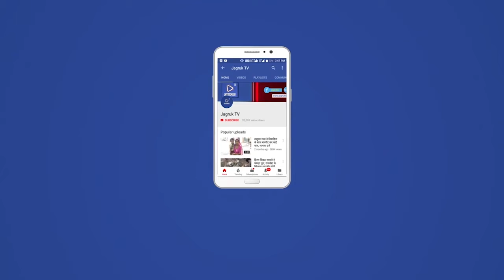चोरों ने दो मार्बल इकाई में मारी सेंध-निर्माणाधीन मार्बल इकाई से चुराई करीब 2.5 लाख की केबल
रीको औद्योगिक क्षेत्र की मार्बल इकाइयां इन दिनों चोरों के निशाने पर है। चोर लगातार खाकी की गश्त व चौकसी को आईना दिखाते हुए अपने फन का कमाल दिखा रहे हैं। इसी की बानगी आज औद्योगिक क्षेत्र में देखने को मिली।
रीको थाने से चंद कदमों के फैसले पर निर्माणाधीन एक मार्बल इकाई से करीब ढाई लाख रुपए मूल्य की केबल चोर चुराकर ले गए। वहीं समीप स्थित एक अन्य मार्बल इकाई से भी करीब 20 हजार मूल्य की कॉपर केबल पर हाथ साफ कर दिया। चोरी की वारदात से उद्यमियों में रोष घर कर गया। आक्रोशित उद्यमियों की
ओर से रीको थानाधिकारी को पूरे मामले की जानकारी दी गई। लगातार हो रही चोरियों पर आक्रोश व्यक्त किया गया। चोरियों का पर्दाफाश कर आरोपियों को गिरफ्तार करने की मांग की गई। वहीं चोरों का निशाना बन चुकी इकाई संचालकों की ओर से रीको थानाधिकारी को अलग-अलग प्राथमिकी सौंपी गई।
विओ: फोरलेन हाईवे पर स्थित रीको थाना क्षेत्र में लगातार चोरियों का ग्राफ  बढ़ता ही जा रहा है। लगातार हो रही चोरियों के बावजूद पुलिस के
हाथ खाली हैं। आमजन की सुरक्षा अपराधियों में भय का ध्येय वाक्य जुमला साबित हो रहा है। इसी की बानगी आज देखने को मिली। चोरों ने रीको थाने के चंद कदमों की दूरी पर स्थित जक्ष ग्रेनाइट में मशीनें लगने का कार्य जारी है। निर्माण कार्य चल रहा है। इकाई में चोरों ने अपने फन का कमाल दिखा दिया। कटर की करीब ढाई लाख रुपए मूल्य की केबल काट कर ले गए। वहीं पास
में स्थित शिवांगी मार्बल में भी चोरों ने अपने फन का कमाल दिखा दिया। करीब 20 हजार रुपए मूल्य की कॉपर केबल काट कर ले गए। लगातार हो रही चोरियों से उद्यमियों में रोष फैल गया। आक्रोशित मार्बल इकाई संचालक एकत्रित होकर रीको थाने पहुंचे। रीको थानाधिकारी देवीदान के समक्ष लगातार हो रही चोरियों पर नाराजगी जाहिर की। लगातार अवगत करवाने के बावजूद कार्रवाई नहीं होने पर रोष का इजहार किया। साथ ही इकाई संचालकों की ओर से रीको थानाधिकारी को अलग-अलग प्राथमिकी दी गई। मामले में कार्रवाई की मांग की गई